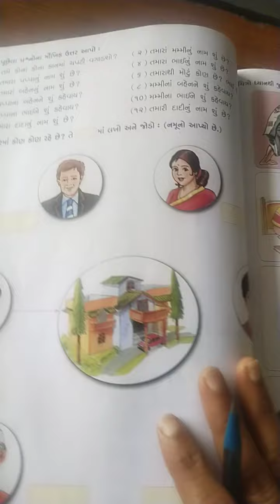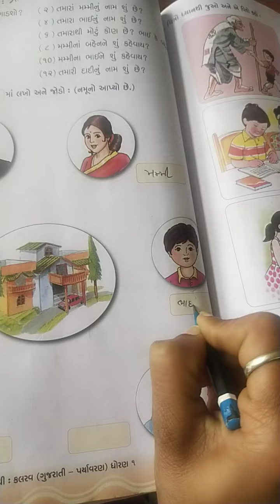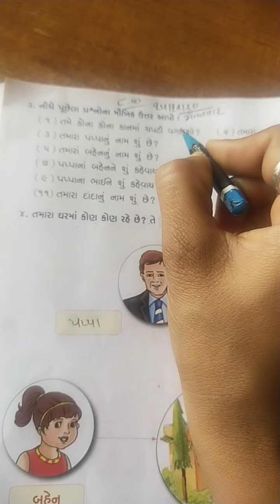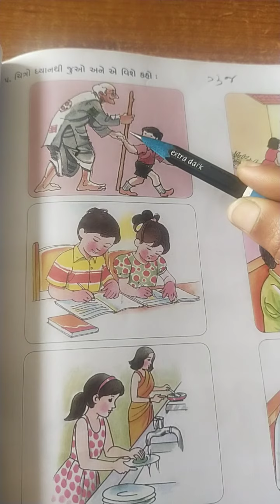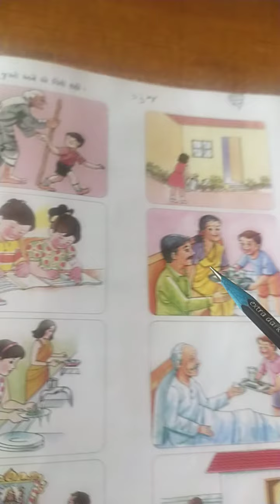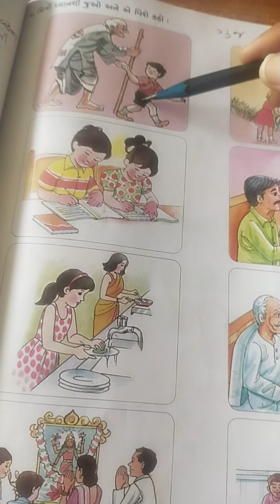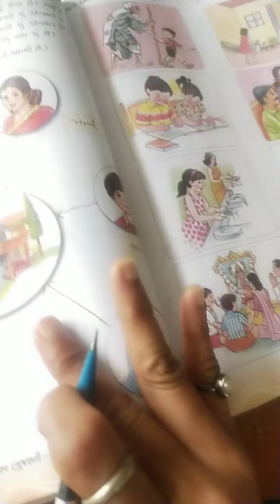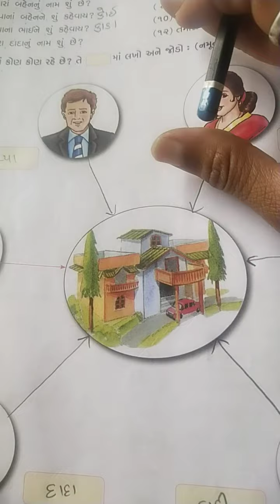ઘોરણ-૧ પયૉવરણ (પાઠ-૭ ચપટી વાગી)